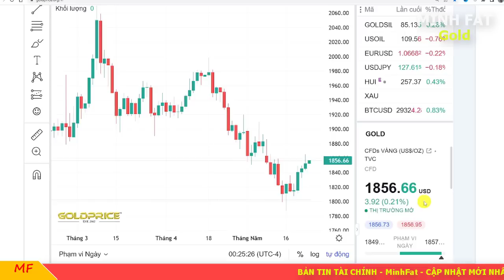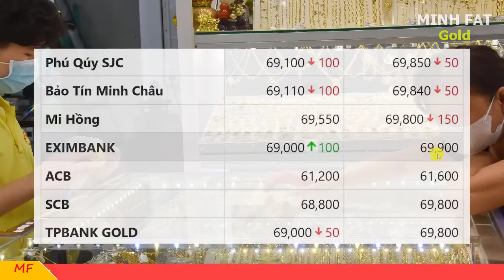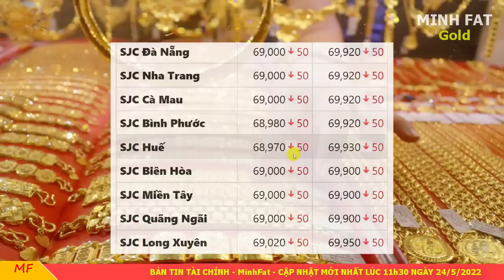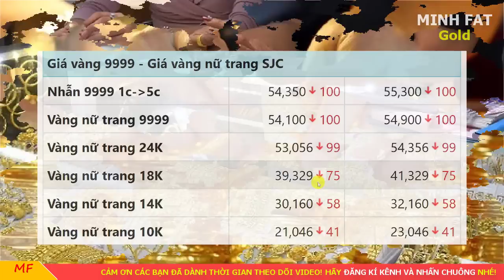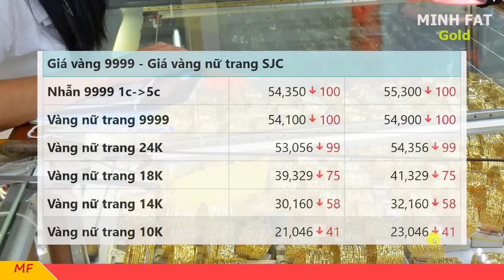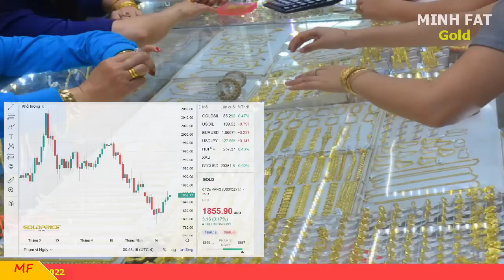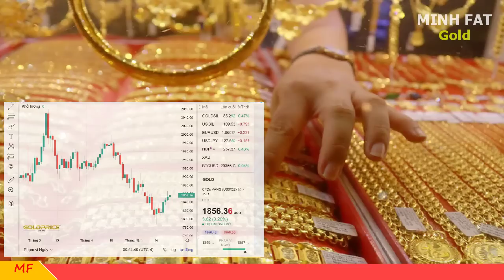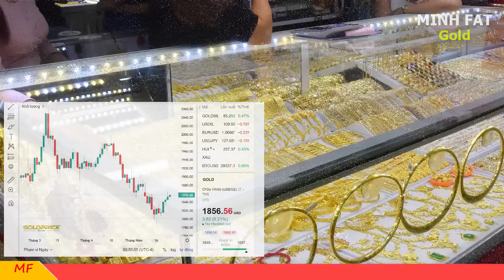Giá vàng hôm nay ngày 24/5/2022 - giá vàng 9999, vàng sjc, vàng nhẫn 9999,...